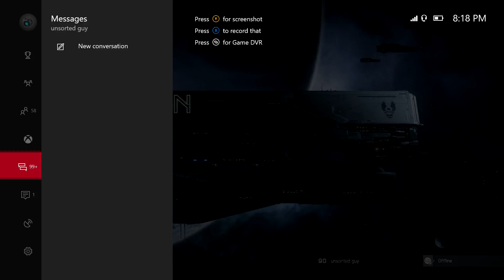Spies VS Mercs Old Town | Halo 5 Forge Maps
More game play of this awesome splinter cell mini game!

Xbox ► unsorted guy